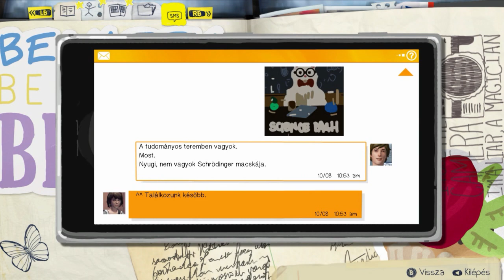ZDKG: Life is Strange #7 - Episode 2 - Feri és Chloe